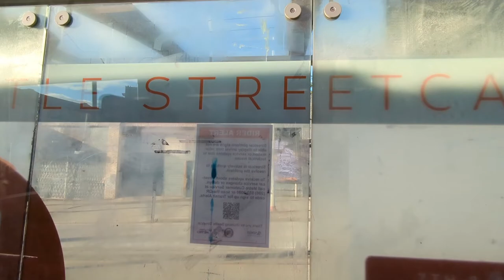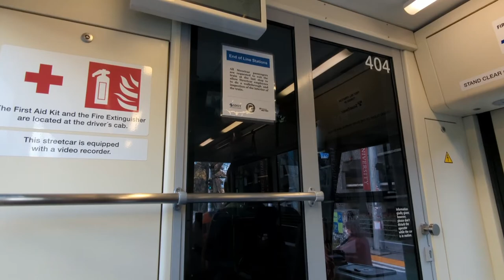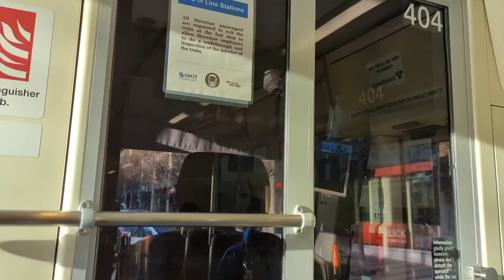One Of The Coolest Things I've Ever Done: A Full Ride On The First Hill Streetcar • 03/15/2022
i rightfully call this day "Streetcar Day," because not only is it my first time checking out a Streetcar system, i even got to film this ride on it.! the First Hill Streetcar line has a few cars, all of them are in different colors. the car i rode on, car 404 as seen here, is obviously a brilliant pink, car 401 is a stunning aqua blue, car 403 is a highlighter yellow, car 402 has the Japantown/Chinatown/Little Saigon wrap, 405 is a metallic gold, and a few others I don't remember their numbers, one being a Swedish Health adwrap. the line travels from Occidental and Jackson to Broadway and Denny, and is only about 2.5 miles long. the cars use turn signals when going around bends to go onto another street, there is a pocket track and the maintenance/yard lead at 7th and Jackson, beautiful sights and sounds, and obviously gorgeous streetcars. the cars used here are 2015 Inekon 121 Trios. on this line only, each car has the capability of running off wire, as one direction is completely off, the other is on. these are actually pretty big cars, and they do perform impressively. hoping next time to ride the South Lake Union line, as well as take more video of this line.